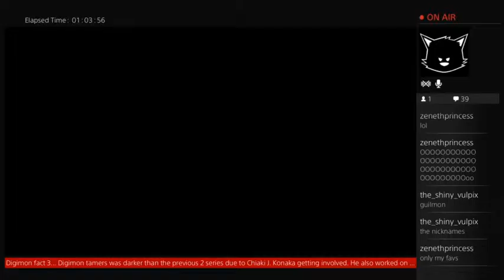Digimon... Digital Monsters! (Part 18)